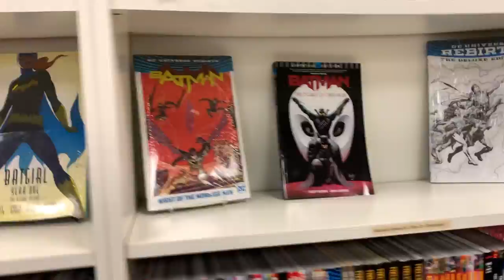Comic City is your place for all your comic/game/collectible needs!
Take a quick visit with me, the Bald Guy with The Bow Tie, to one of my most favorite places - Comic City.  They've got comics, board games, collectibles, gifts and a very nice young man named Dylan to show us around!!!